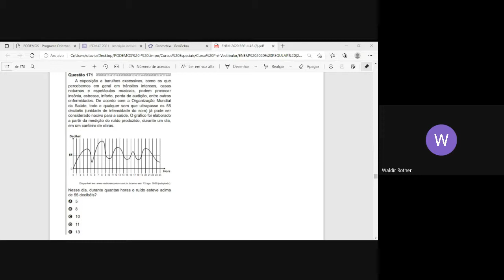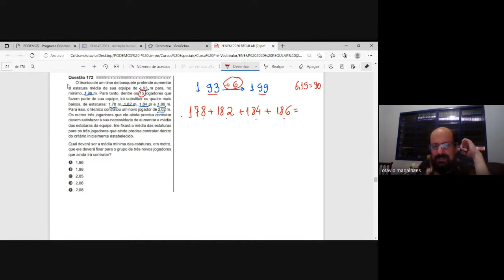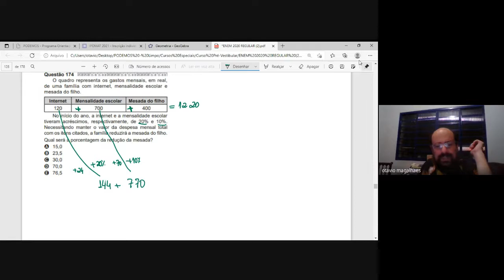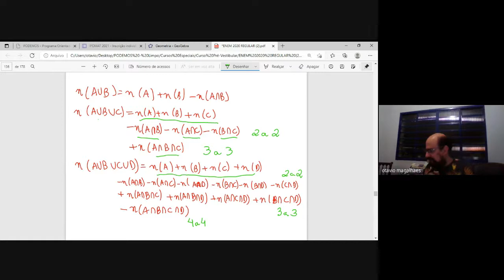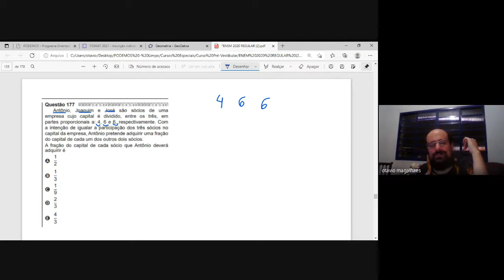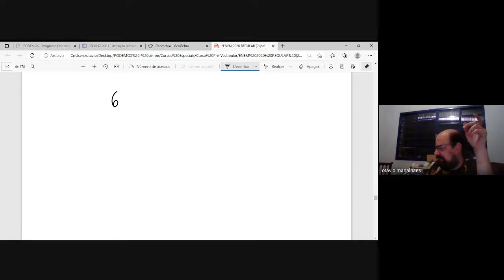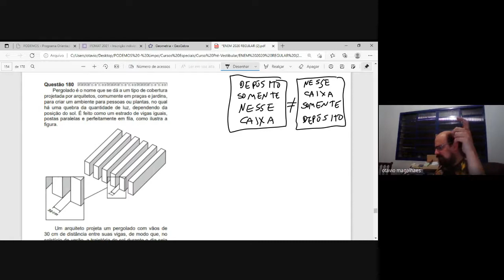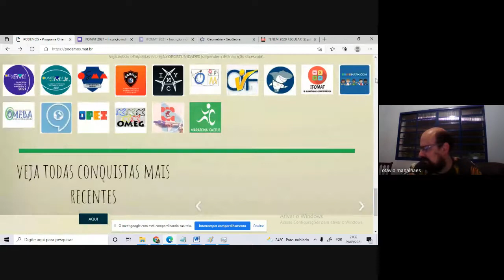RESENEM 2020 - Aplicação Regular - Prova Amarela - 171 a 180